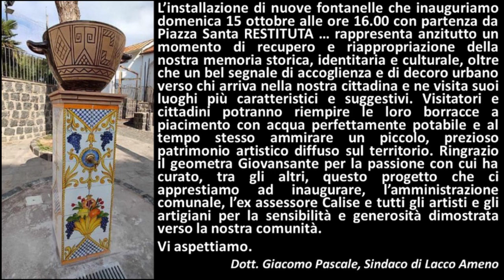Nuove fontane a Lacco Ameno